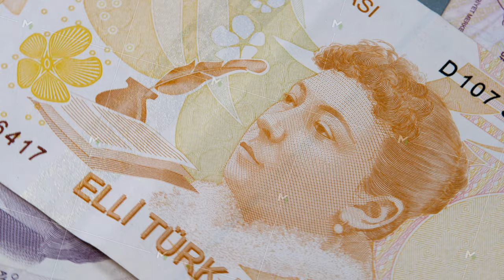Humanitarian and women's rights activist Fatma Aliye Topuz on 50 turkish lira TRY banknote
Humanitarian and women's rights activist Fatma Aliye Topuz on 50 turkish lira TRY banknote. Official currency of Republic of Turkey, paper bill